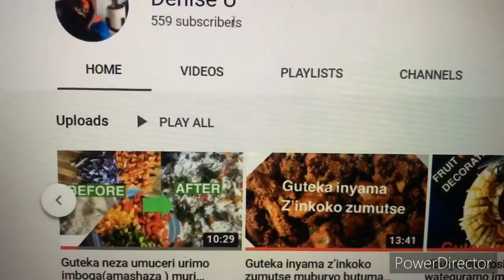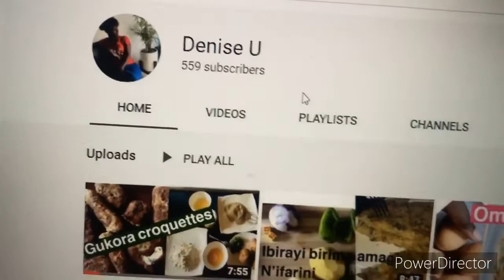I changed youtube channel name / nahinduye izina rya youtube channel